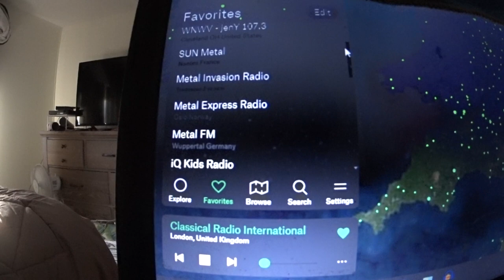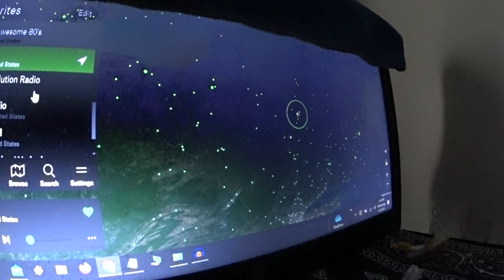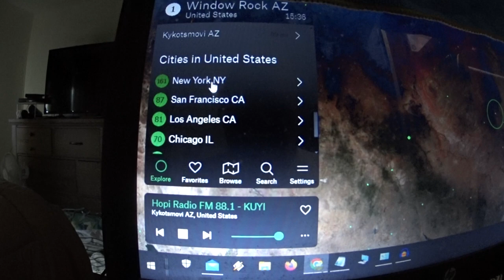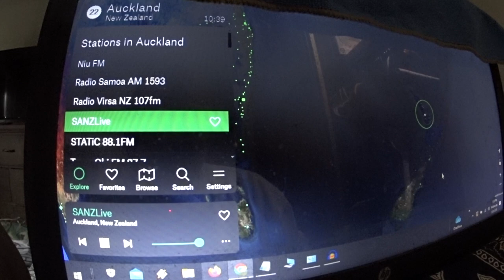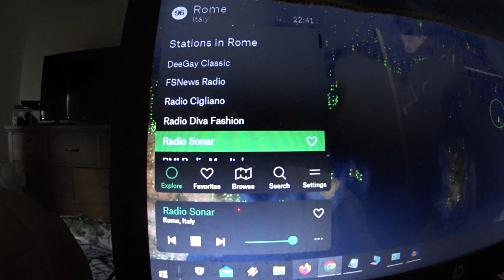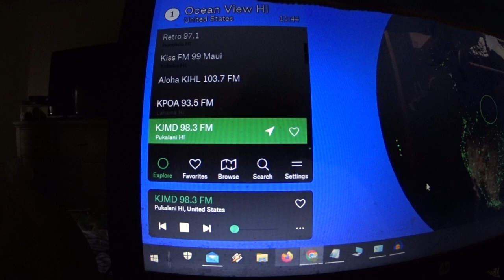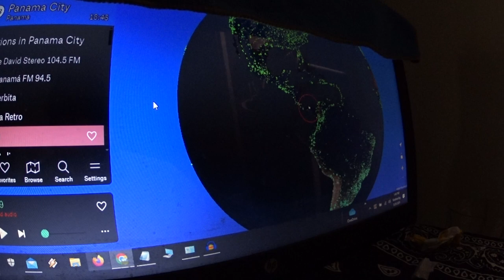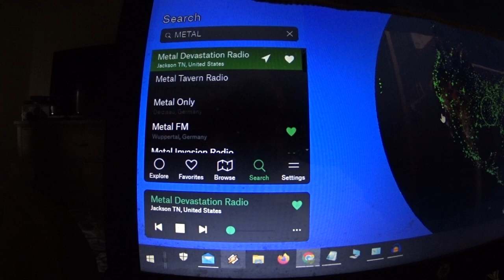I SHOW YOU """RADIO.GARDEN""".... I HEARD ABOUT IT FROM SOMAFM GUESTBOOK